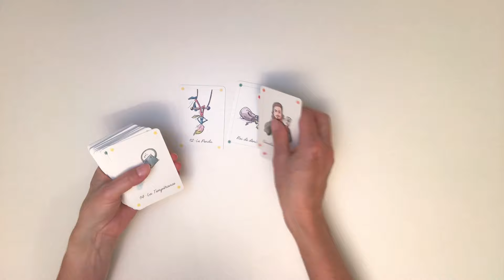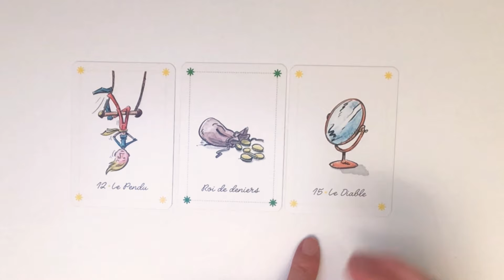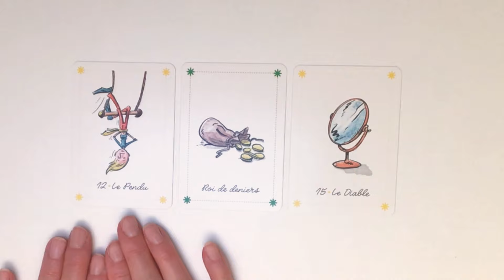Tirage intemporel, Quelle est sa richesse 💕💫💕